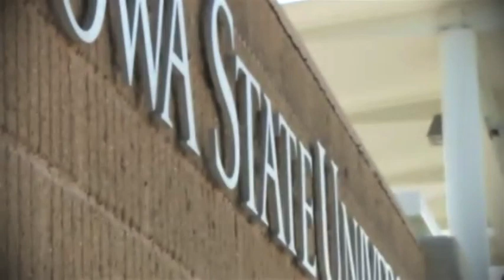2013 Iowa State Football Pump Up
A compilation of clips to get you pumped up for the upcoming 2013 Iowa State football season!
Credit: Iowa State, Fox, ESPN, Cyclones.tv